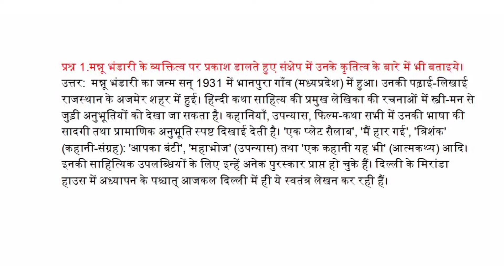मन्नू भंडारी के व्यक्तित्व पर प्रकाश डालते हुए संक्षेप में उनके कृतित्व के बारे में भी बताइये।